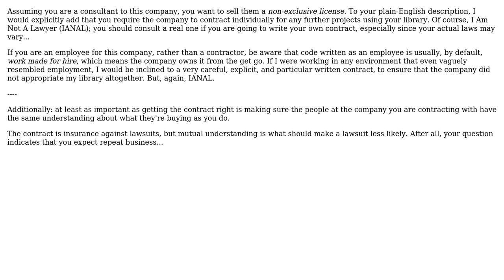Software Engineering: Which license would I use for my library code? (2 Solutions!!)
Software Engineering: Which license would I use for my library code?

With thanks & praise to God, and with thanks to the many people who have made this project possible! | Content (except music & images) licensed under CC BY-SA | Music | Images & others | With thanks to user Robert Harvey user nathanjosiah user comingstorm and the Stack Exchange Network Trademarks are property of their respective owners. You are responsible for your own actions.